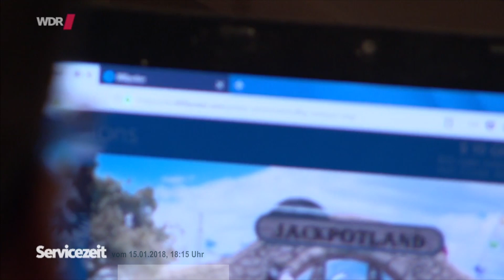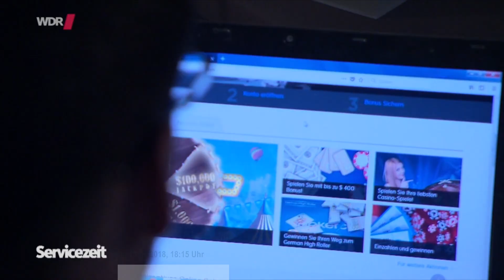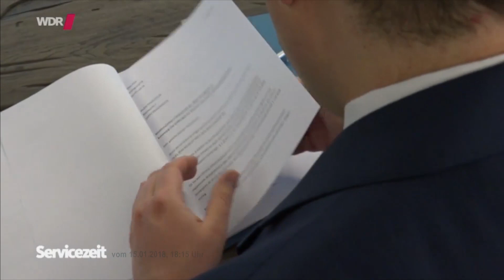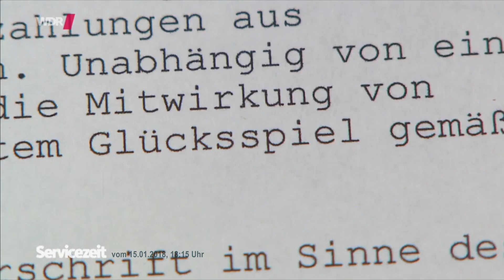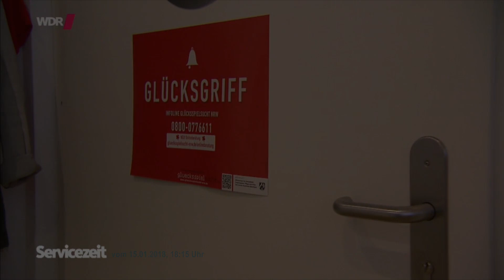Glücksspiel im Internet: Verlorenes Geld zurück bekommen, zB von Paypal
Spielsüchtig werden ist heutzutage sehr leicht. Besonders im Internet. Die meisten Spieler verlieren dabei viel Geld. Dass sich Banken und Zahlungsdienstleister am Geldfluss beteiligen ist gegen deutsches Recht. Rechtsanwalt Guido Lenné kennt einen Weg, verlorenes Geld wieder zurück zu bekommen.